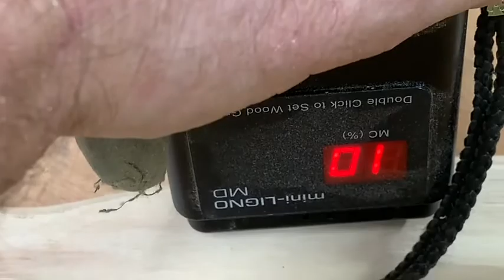Persimmon Palm Swell-Hickory Handle Part 1